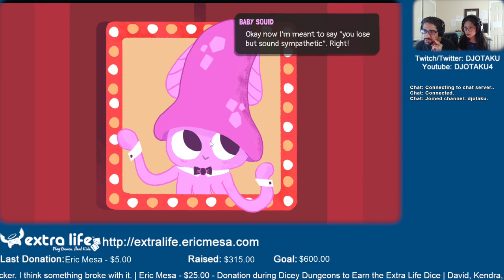ExtraLife: Eric Plays Dicey Dungeon Ep 13 - Do Not Level Up